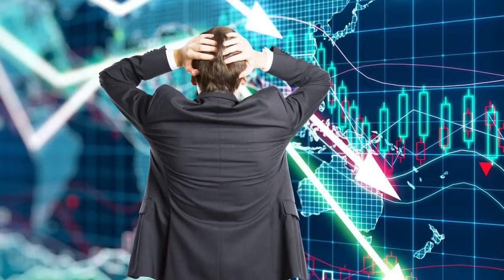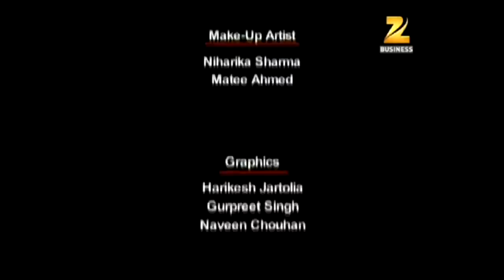Complete Guide on Intraday Trading || Sunil Minglani || Bazaar Shastra || Market Pathshala